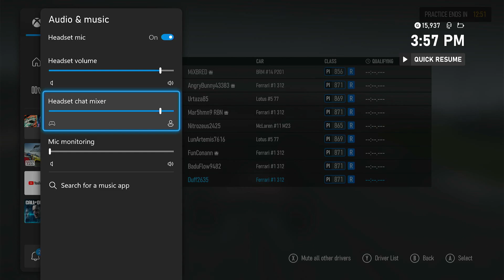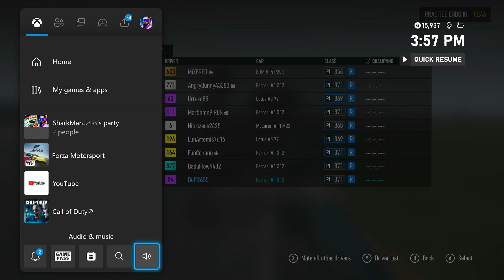Esports Racing - I Get DQ mid race at Indianapolis road course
me and Chris are starting an esports racing team if anyone wants to join.